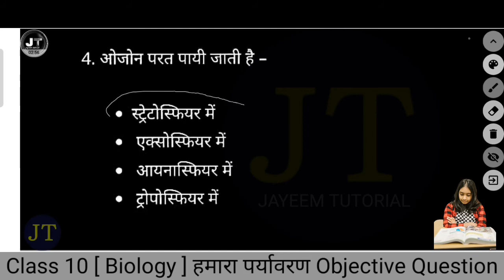ओजोन परत कहां पाई जाती है ?| ozone parat kahan Pai jaati hai | gkquiz Science